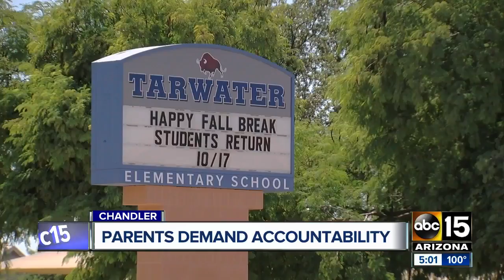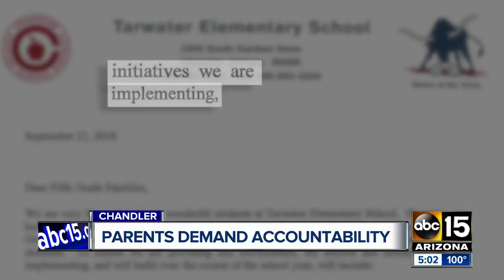Tarwater Elementary parents upset at how recent incidents have been handled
The parents are concerned at the lack of action after several students have been accused of a variety of bad behaviors, including bullying and sexual assault.